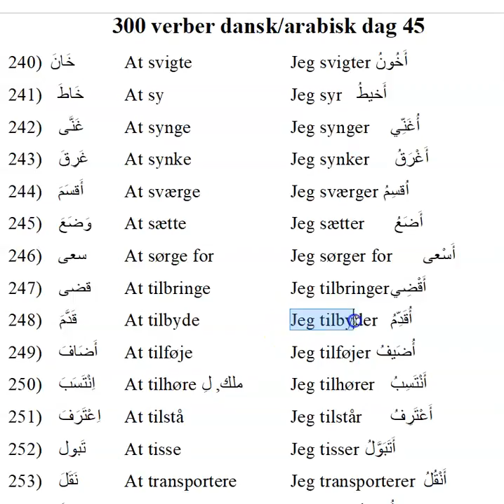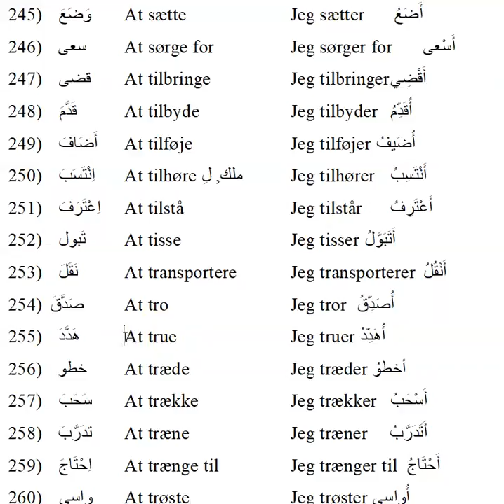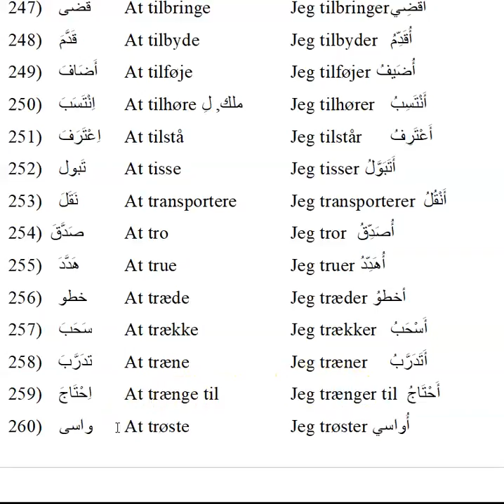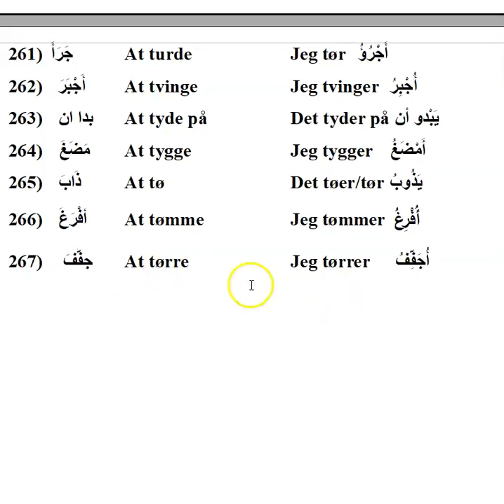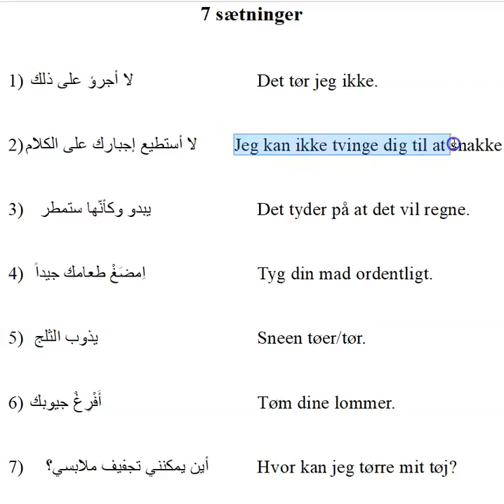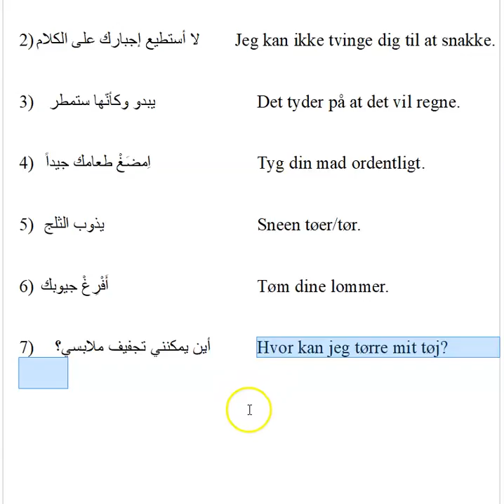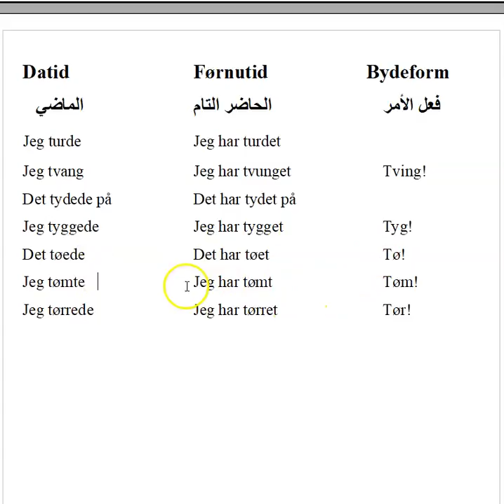300 udsagnsord dag 45 ثلاثمائة فعلا يوم٤٥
261) جَرَأَ  At turde    Jeg tør أَجْرُؤُ
262)   أَجْبَرَ  At tvinge     Jeg tvinger أُجْبِرُ
263)   بدا ان At tyde på   Det tyder på يَبْدو أن
264)   مَضَغَ  At tygge   Jeg tygger أَمْضَغُ
265)   ذَابَ  At tø    Det tøer/tør يَذُوبُ
266)   أفْرَغَ  At tømme    Jeg tømmer  أُفْرِغُ
267)    جفَّفَ At tørre    Jeg tørrer  أُجَفِّفُ

7 sætninger

1)  لا أجرؤ على ذلك    Det tør jeg ikke.

2) لا أستطيع إجبارك على الكلام        Jeg kan ikke tvinge dig til at snakke.
3)    يبدو وكأنّها ستمطر           Det tyder på at det vil regne.
4)   اِمضَغْ طعامك جيداً      Tyg din mad ordentligt.

5)   يذوب الثلج      Sneen tøer/tør.

6)  أَفْرِغْ جيوبك     Tøm dine lommer.

7)  أين يمكنني تجفيف ملابسي؟   Hvor kan jeg tørre mit tøj?

 Datid    Førnutid      Bydeform
  الماضي    الحاضر التام             فعل الأمر
    Jeg turde      Jeg har turdet
 Jeg tvang    Jeg har tvunget   Tving!
 Det tydede på   Det har tydet på
 Jeg tyggede   Jeg har tygget    Tyg!
 Det tøede    Det har tøet     Tø!
 Jeg tømte    Jeg har tømt    Tøm!
 Jeg tørrede    Jeg har tørret    Tør!